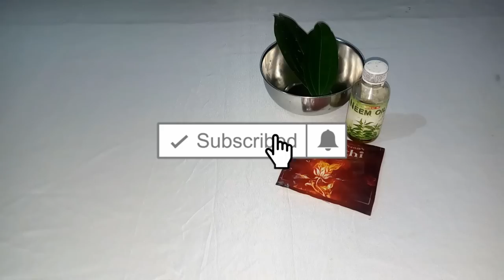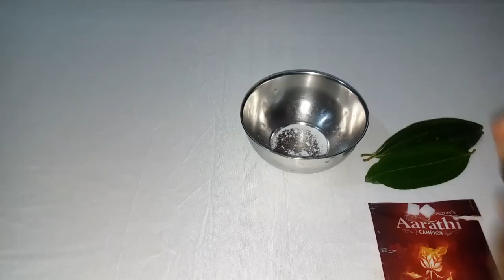how to make mosquito repellent|കൊതുകിനെ തുരത്താൻ ഏറ്റവും നല്ല മാർഗം|agri tech farming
in this video iam showing you how to make mosquito repellent in organic way watch and enjoy this video